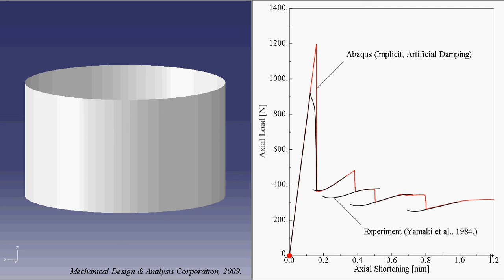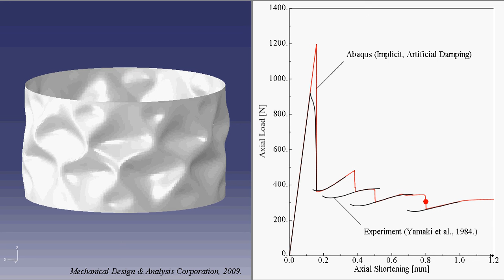Post-buckling of Cylindrical Shells under Axial Compression: Comparison with Yamaki’s experiment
Yamaki’s experimental results have shown that after primary buckling, secondary buckling occurs accompanied by successive reductions in the number of circumferential waves at every path jumping.
The analytical study accomplished a fully automatic and seamless simulation in the deep post-buckling region.

Reference
Takaya Kobayashi, Yasuko Mihara and Fumio Fujii, "Path-Tracing Analysis for Post-buckling Process of Elastic Cylindrical Shells under Axial Compression", Thin-Walled Structures, 61, pp.180-187, 2012.